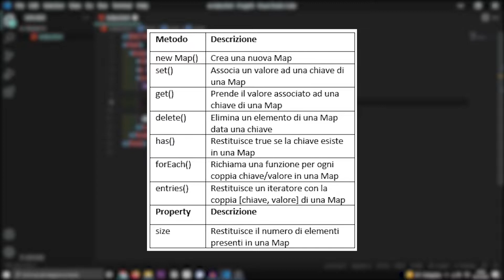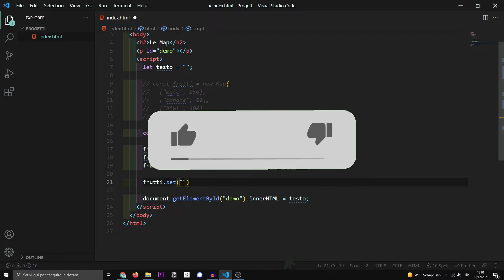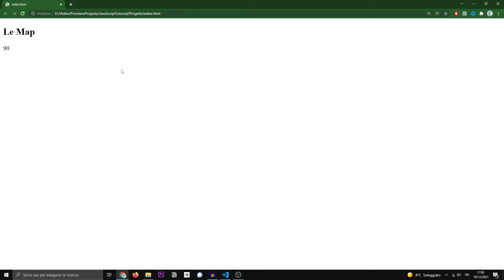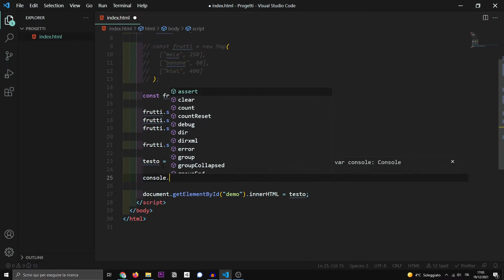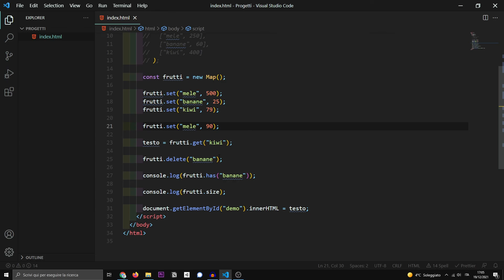JavaScript Tutorial ITA #14 Mappe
JavaScript Tutorial Ita, Italiano. Imparare JavaScript Da Zero.
Vuoi imparare a scrivere codice in JavaScript, magari perchè vuoi approfondire frameworks come VueJS, Angular o React? Sei nel posto giusto. In questa serie imparerai da zero il linguaggio JavaScript, attualmente il più diffuso al mondo, richiesto da qualsiasi azienda nel settore. Con JavaScript sarai in grado di creare applicazione Desktop, Web e Mobile.

Questo è il quattordicesimo video di una serie in cui imparerete a programmare in JavaScript